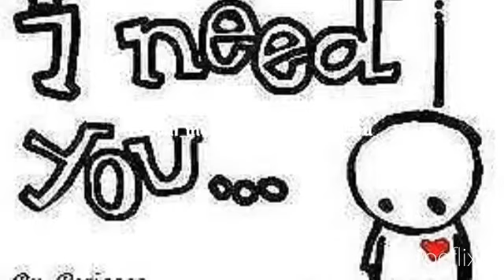To Thik Cau